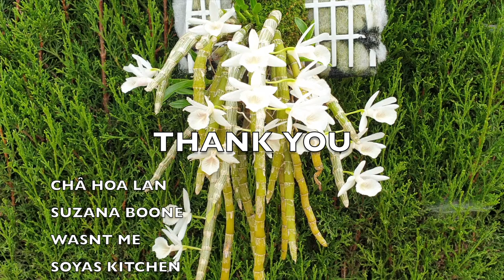Orchid Updates | Orchid Bloom Dedications | Orchid Blooms for YOU! Episode 72 🌸🌺🌼ninjaorchids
Orchids in Bloom, UPDATES and BLOOM DEDICATIONS! IT'S TIME TO GIVE BACK TO YOU! ❤️ Here is a compilation of clips of some orchids that have bloomed recently and to some degree, are still in bloom! The best way for me to show my appreciation to my subscribers, is to dedicate a blooming orchid to one of you! This way I can film them at their prime and hope to give you the best visual of the blooms. 3rd week of July 2022, some gems have opened up, giving me the opportunity to post another BloomsForYou video.
TIMESTAMPS:
00:00 - Orchid Blooms for you Orchid Updates
00:15
02:39
07:29
10:34
14:41
18:16
21:01
My environment:
Mediterranean climate, hot summers / mild winters
45% - 85% humidity, with regular airflow
Thumbnail / Outro Image:   Bodum.westernscandinavia.org
Orchid growing supplies:
               Seramis, Akadama
Water: Reverse Osmosis
Insecticidal Soap
General PPM: 300 Summer, or in active growth
                          150 Winter, RO Water and KelpMax only